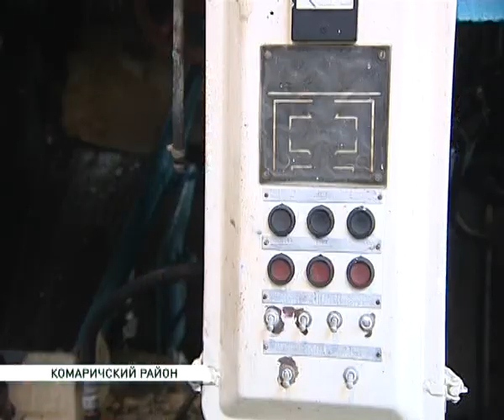денин в комаричах 05 05 14